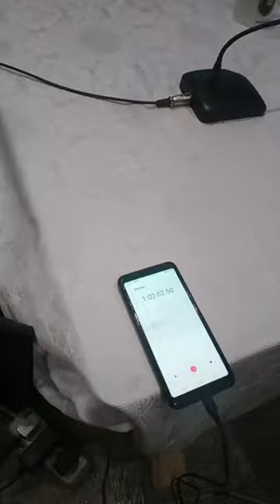İsmail Acarkan 1 Mayıs Pazartesi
İsmail Acarkan
Kadim bilgelik ışığında sohbetler..
Sayfa admini: @ulkubeyatli
Sorularınız için hocanın profili: @ismailacarkann
⤵️Telegram sohbet arşivi linkte